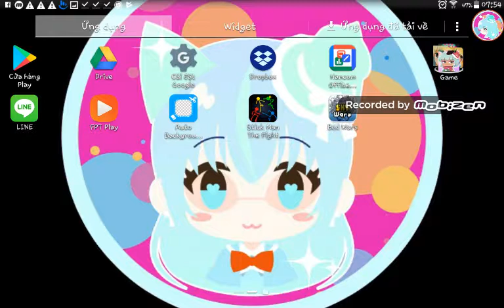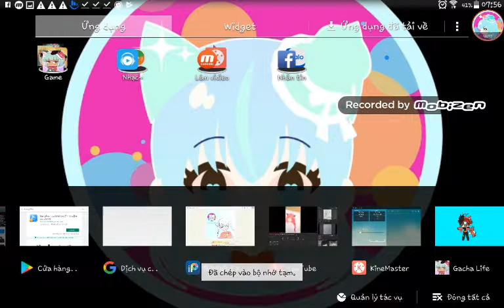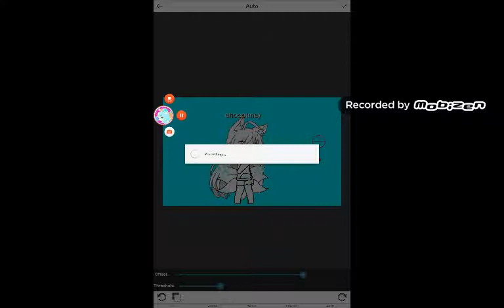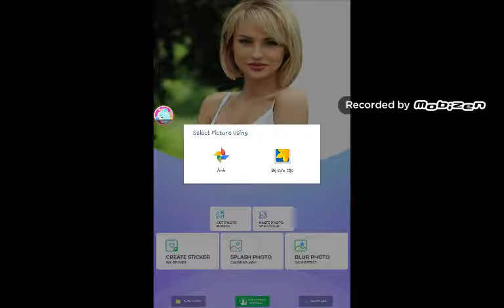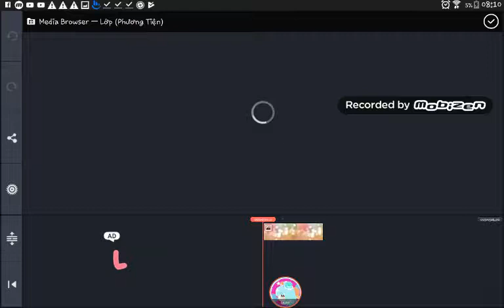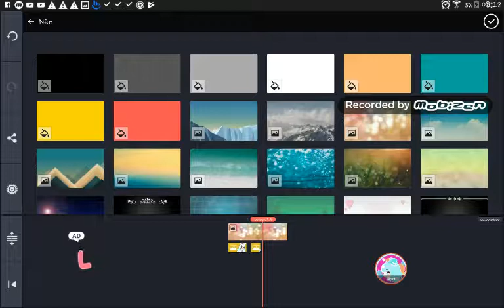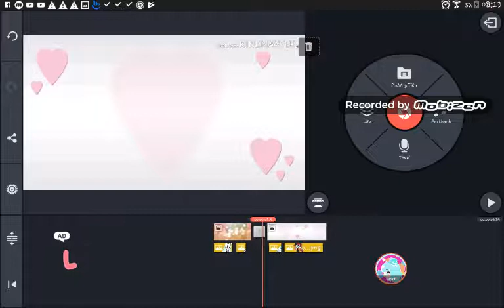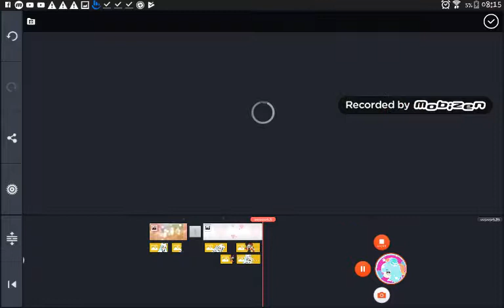Cách làm nhân vật di chuyển phiên bản sida||theo yêu cầu của sói Coldly||choco chan